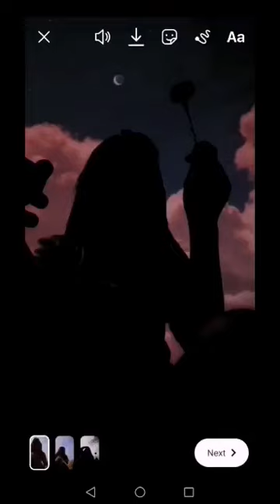happy birthday Sophia!!!